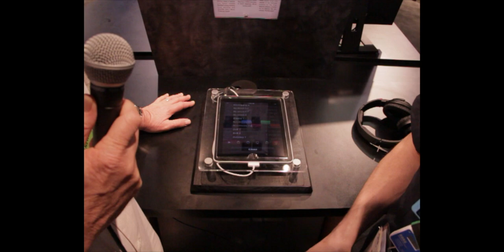iKaossilator Version 2 iPad/iPhone Synthesizer App from Korg - Namm 2012 Musicianews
James from Korg show us Version 2 of the iKaossilator. You can record up to 5 synth lines, drum patterns and scalings.